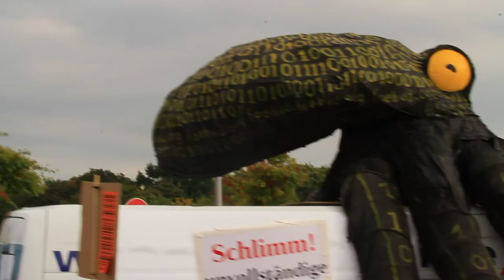Datenkrake Otto vor dem Deutschen Bundestag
Die Datenkrake Otto vom FoeBuD e.V. (heute: Digital Courage e.V.) bzw. seinem Schöpfer Peter Ehrentraut zieht bei der Demo Freiheit Statt Angst (FSA) 2014 vor dem Deutschen Bundestag vorbei.